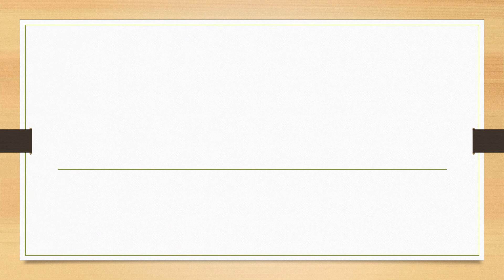Full Form of IPS || Did You Know?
fullform fullforms fullformshorts education knowledge Full Form of IPS || Did You Know?